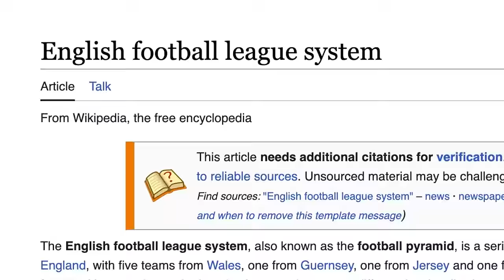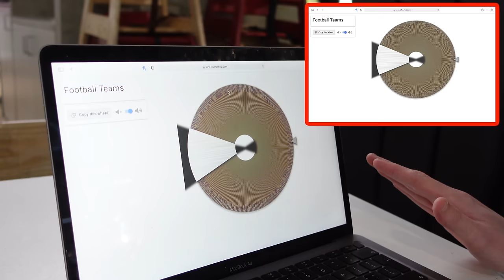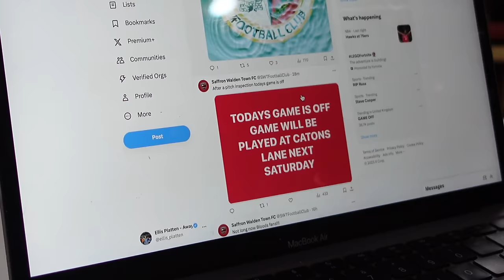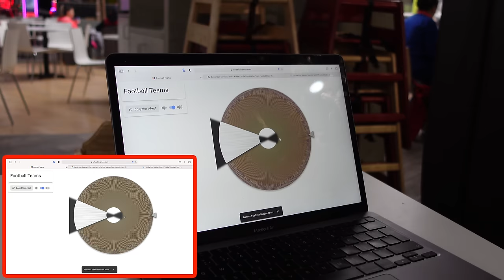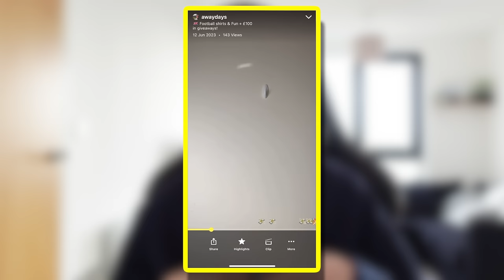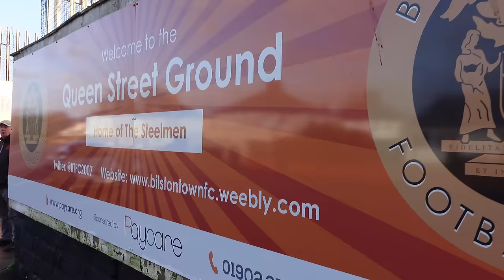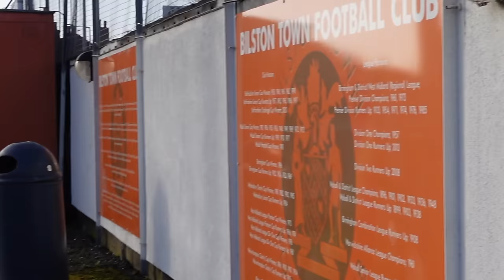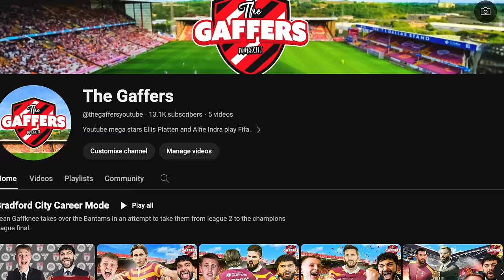Wheel Of EVERY Team Decides The Game I Watch